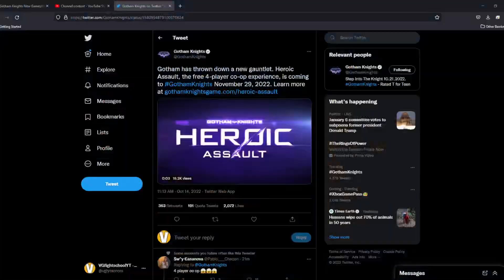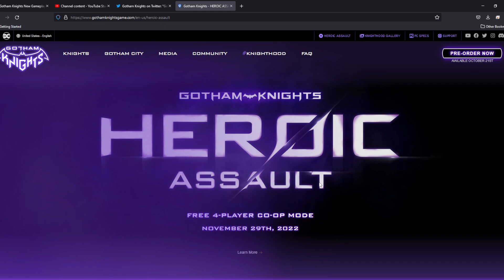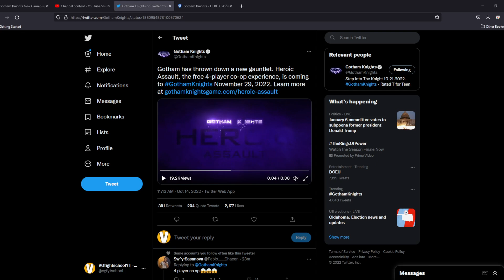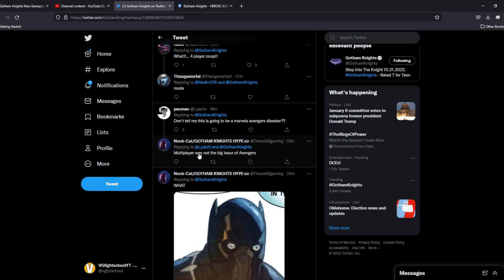Gotham Knights Goes **4- Player Co-Op** (What Do Fans Think?)